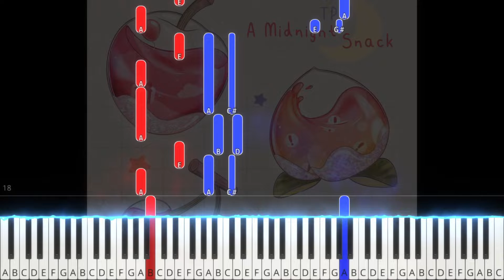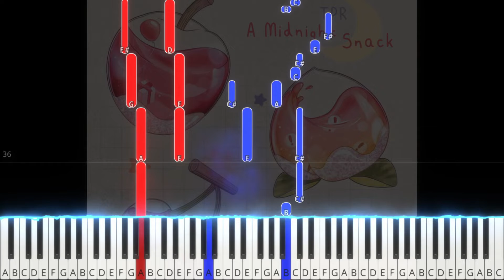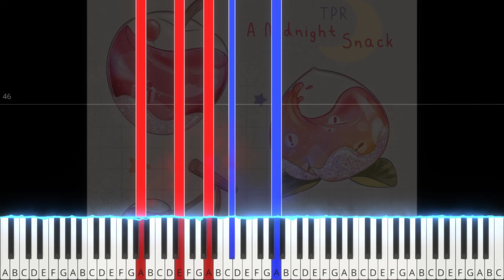TPR - 10AM (from A Midnight Snack) - 11 - Animal Crossing New Horizons Note Chart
Tempo: 73BPM
From: A Midnight Snack: Melancholy Music from Animal Crossing: New Horizons